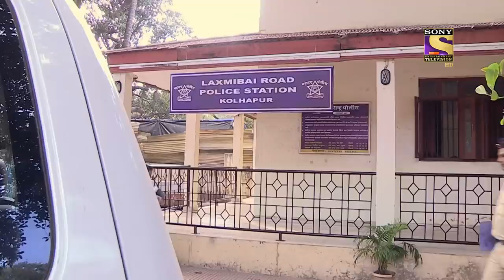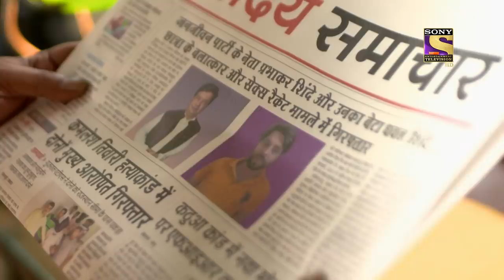Crime Patrol Satark Season 2 - Calamitous Secret - Ep 545 - Full Episode - 15th Nov, 2021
Episode 545: Calamitous Secret
In this episode, in a girl hostel. Two girls are being watched on a camera without their consent by the landlord. One morning, when the water tank is empty due to the tap being open all night. The two girls are forced to go to their landlord to request him to switch on the motor. However, he does not listen to them and starts shouting. But once another girl comes he immediately agrees to start it for 5 minutes. The two girls appreciate the third one that how the landlord listens to her always? She says that is a secret. Is the secret something innocent or something entirely chaotic? Watch the episode to know more.